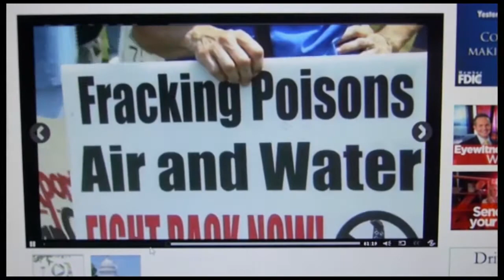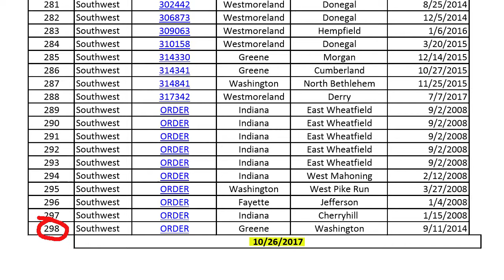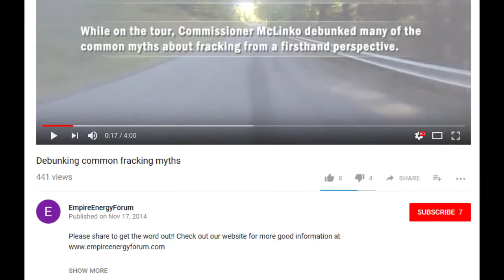Doug McLinko vs Tom Marino for Congress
Doug McLinko vs Tom Marino for Pennsylvania's 10th Congressional District. Should be an interesting race to the bottom. These two aren't the most honest or trustworthy opponents, but it's all the Republicans have to offer at this point.